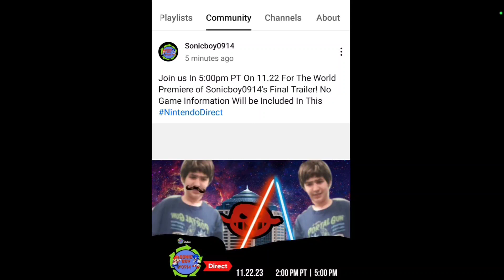OMG! Sonicboy0914 Movie Direct + Final Trailer Coming 11.22!!!!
Sonicboy0914 Just Announced That We Are Getting A Final Trailer For Sonicboy0914 Live Action Movie Coming November 22!